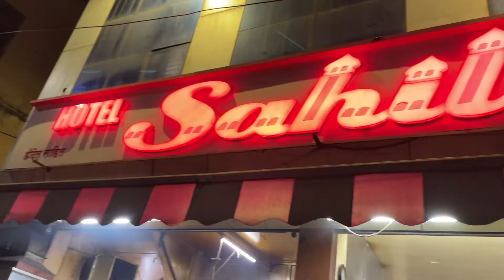Ẩm Thực Đường Phố Ấn Độ/Mềm & bong tróc lớp Paratha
DẪN NGUỒN